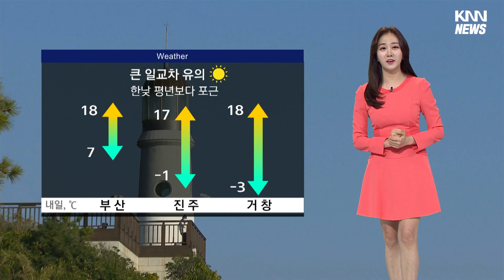큰 일교차 유의..짙은 안개 유의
내일은 큰 일교차 염두에 두셔야겠습니다. 아침에 내륙은 영하권의 추위가 찾아오겠고요, 한낮엔 기온이 오늘보다 오르면서 평년보다 포근하겠습니다. 때문에 내륙은 하루 사이에 기온이 20도 가까이 벌어지는 곳도 있으니까요, 건강관리에 각별히 신경 쓰셔야겠습니다.

내일 새벽부터 아침 사이에 경남 내륙을 중심으로는 안개가 짙겠습니다.

내일은 전국이 대체로 맑겠습니다. 동해안을 따라서는 건조특보가 이어지겠습니다.

내일 아침 기온은 오늘과 비슷하거나 약간 더 낮게 출발하겠습니다. 내륙은 영하권으로 꽤 춥겠습니다.

한낮 기온은 오늘보다 높아 포근하겠습니다. 낮 최고 창원과 밀양, 거제 17도가 예상됩니다.

부산과 양산도 낮 최고 18도, 김해 17도로 평년 기온을 웃돌겠습니다.

내일까지 부산과 거제 동쪽 해안에는 너울성파도가 방파제나 해안가를 넘는 곳이 있겠습니다.

당분간 뚜렷한 비예보는 없겠는데요, 평년보다 온화하다가 금요일부터 기온이 뚝 떨어지겠습니다.